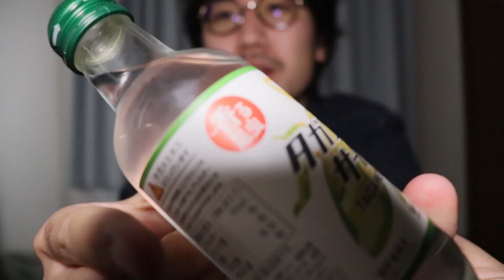【昆虫ドリンク】タガメサイダーをごっくん【大学生】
みんな大好きタガメエキスの入った

タガメサイダー500円を飲んでみました。